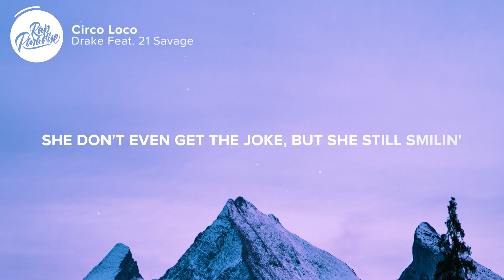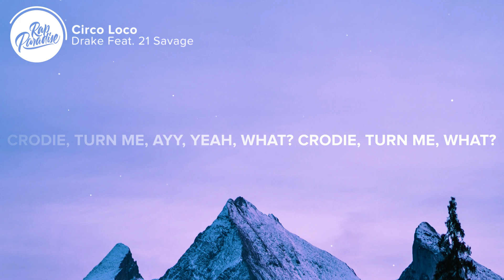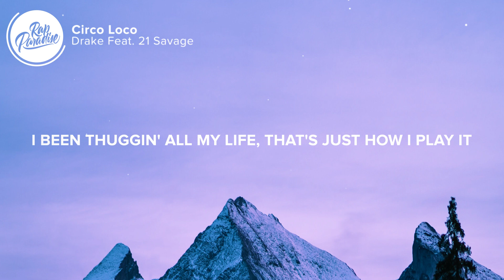Drake - Circo Loco (Lyrics) Feat. 21 Savage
⚡️If you come up don't forget about your dogs

🎤 “Drake - Circo Loco Feat. 21 Savage” Lyrics:

[Intro]
One more—

I been blowin' through the money like it grow on trees
I been fuckin' on a French bitch, c'est la vie
I just put 'em on a jet, now they all Italian
Way I'm dressin' tell I been to a thousand islands
This bitch lie 'bout gettin' shots, but she still a stallion
She don't even get the joke, but she still smilin'
Every night late night like I'm Jimmy Fallon
Cro shoot from anywhere like he Ray Allen
Crodie, turn me up
Got a fur on in Tampa, got me burnin' up
Shorty say she graduated, she ain't learn еnough
Play your album, track one, 'kay, I heard enough
Girl, thе driver downstairs, better hurry up
Savage got a new stick he wanna dirty up
Touch down in NY, tear the Mercer up (One more—)
Ayy, Bottega shades with the grey tints
Introduce me to her nigga, yeah, it make sense
Gotta put her on the team, got a great bench
Linking with the opps, bitch, I did that shit for J Prince
Bitch, I did it for the mob ties
Feel like seventeen, two Percs, frog eyes
And I never been the one to go apologize
Me, I'd rather hit 'em up one more time
Ayy, known the girl for six months, dinner up at my place
But I got these diamonds on my neck, so it's a blind date
All my niggas on the roads raising up the crime rate
Your name not ringin' out here, it's on vibrate
And she took a score, now shorty gotta hydrate
And he did some dirt, now my crodie gotta migrate
Prolly won't see him for some years, when I do, though (One more—)
Ayy, Crodie, turn me
Ayy, yeah, what? Crodie, turn me, what?

(21) In a droptop Benz like it's '03
(21) Had the shooters aim down from the nosebleeds
(21) Gotta get this passport, keep my nose clean (One more—)
Bitch tried to burn me up
Keep a Magnum tucked (Yeah)
I'll never slip (Never)
SF90 rims red like a poker chip (Pussy)
Rich as hell, still hood, in the Stroker's VIP (Pussy)
Pink slip in the glove for the ownership (21)
Limpin' with the .30 on like a broke hip (21)
Red flag giving blood on some donor shit (On God)
All the opps get a bullet on some Oprah shit (One more—)
Went from Angell Town Estate to a big estate
Prolly woulda had a zombie on me if I woulda stayed (21)
Still a caught a case if I woulda stayed (Facts)
I been thuggin' all my life, that's just how I play it (Facts)
Still posted in the A where niggas fear me
Still gotta see the Gunners win Premier League (21)
Still gotta keep a gun that's always near me
And I'm down to hit 'em up

[Chorus: Drake]
Hit my line, you know that head was great
Oh, yeah, alright, don't do romancin'
One more time, you gotta run the fades

👨‍💻 If you like “Drake - Circo Loco Feat. 21 Savage” check out these other tracks:

👩‍💻 Share “Drake - Circo Loco Feat. 21 Savage” with your friends